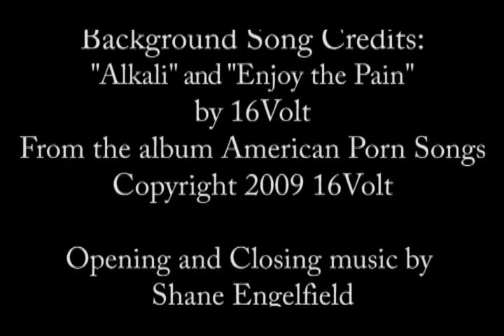16Volt Interview - May 2010 (Part 1 of 4) - COMA Music Magazine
Interview with Eric Powell of 16Volt conducted by j. ward for COMA Music Magazine. Recorded May 29th, 2010 at Chasers Lounge in Phoenix, AZ. (Part 1 of 4).